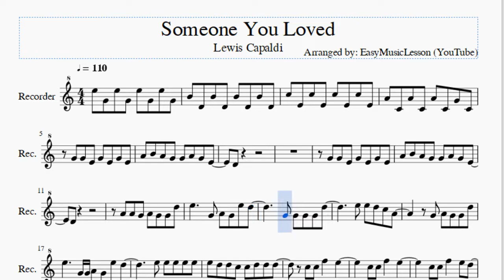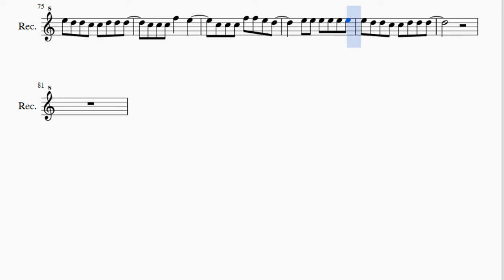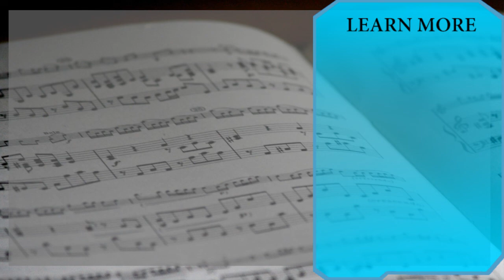Recorder Sheet Music: How to play Someone You Loved by Lewis Capaldi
Here is a sheet music/tab video on the song Someone You Loved by Lewis Capaldi on the recorder. A recorder sheet music arrangement which is transposed to notes that are easily played by recorder, for the song Someone You Loved by Lewis Capaldi.

EasyMusicLesson teaches you to play the your favorite instrument, through well-arranged sheet music so that you too can learn how to play Someone You Loved by Lewis Capaldi on the recorder as fast as you can. A recorder sheet music with backing tracks to help your play the song better.